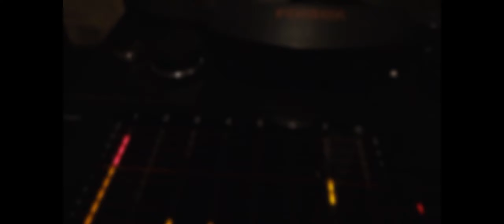Der Neue Planet - Turing Test - Live @ Splinter´s Venue - Session #1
Der Neue Planet - Turing Test

Live Session by Splinter's Venue
Recorded and filmed at filmed at Splinter Creative Studio

Sound: Jan Wagner
Camera/Edit: Tom Nestler